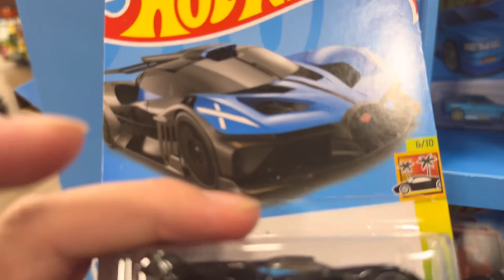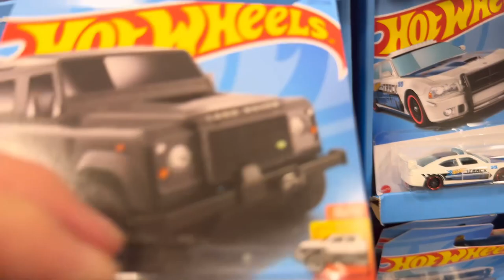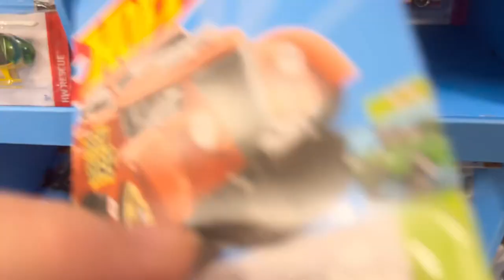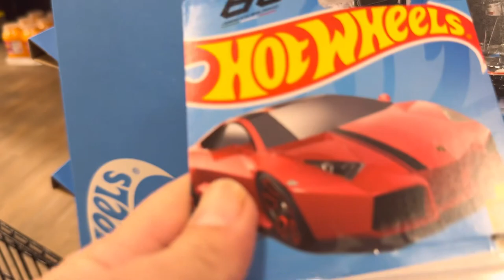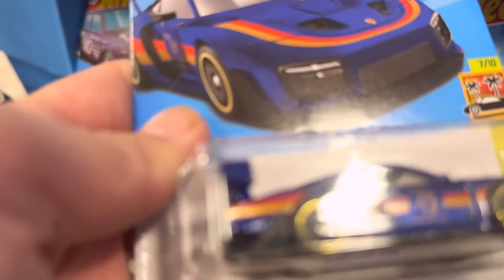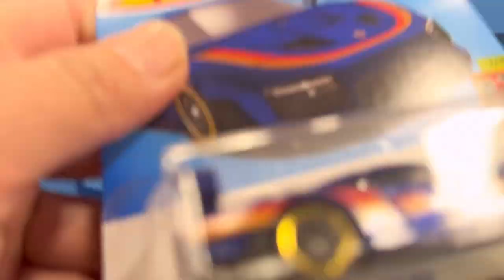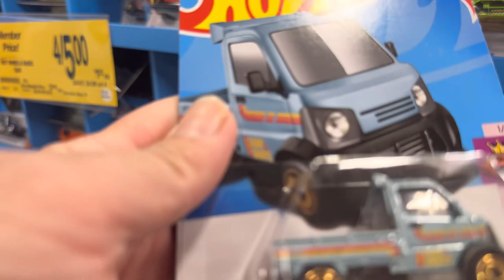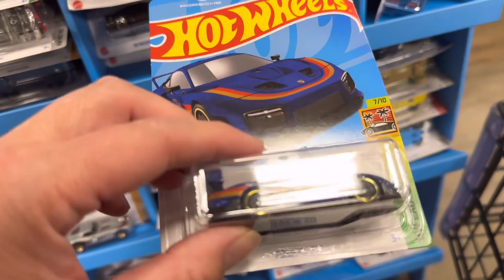Safeway hot wheel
-timestamps-
00:00:00 - intro
00:11:24 -  end